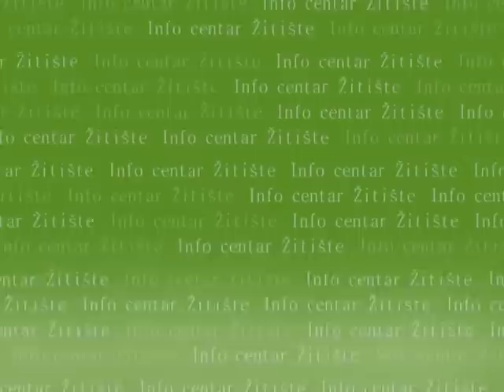430 PANORAMA OSNIVACKA SKUPSTINA PCELARA OPSTINE ZITISTE